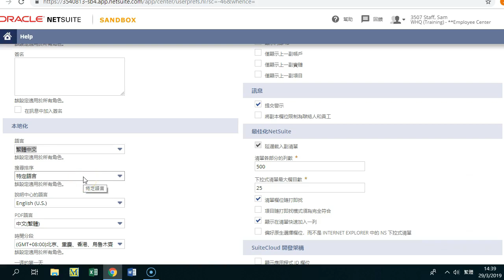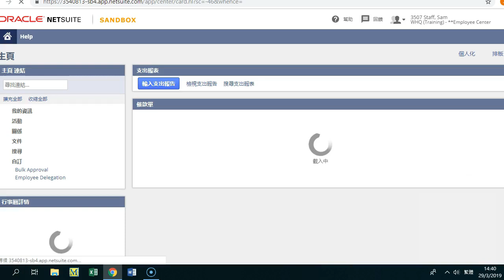2 (2). 設置您的偏好 (cantonese)